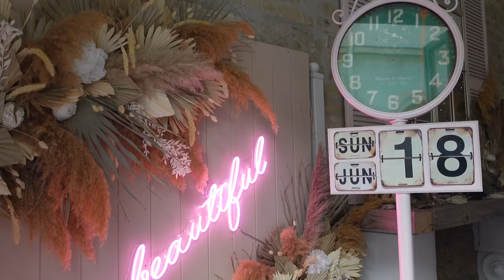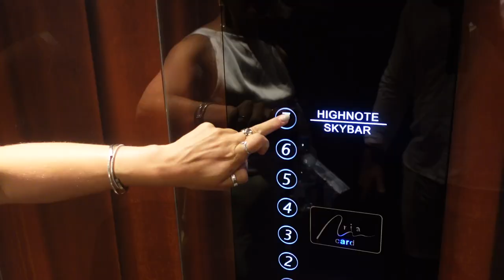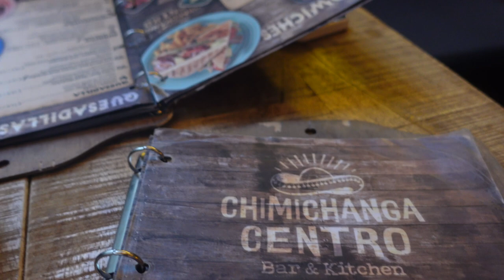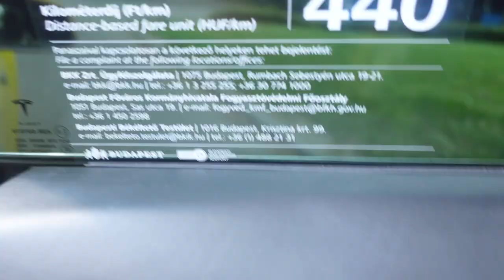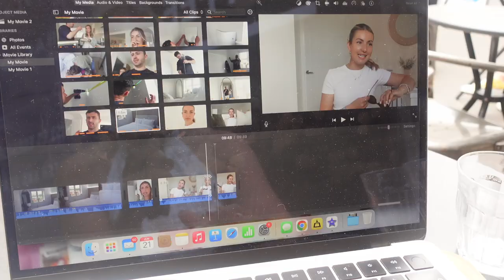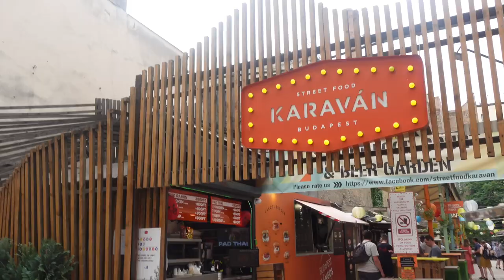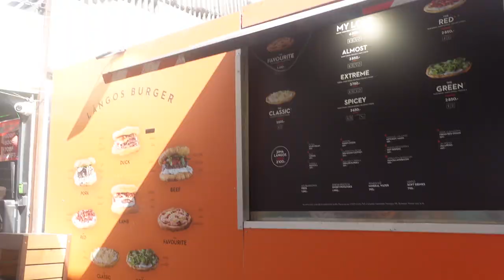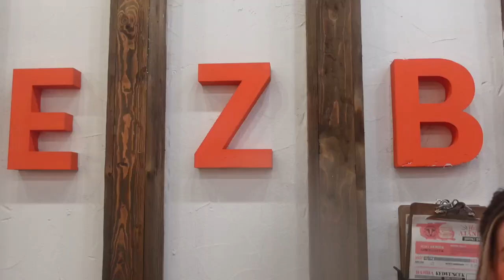BUDAPEST TRAVEL VLOG 2023 | Best city in EUROPE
We hope you enjoyed the vlog! Welcome to the channel if you are new here. Just some of our travel guide recommendations for BUDAPEST HUNGARY below:

- Aria High Note Sky Bar
- Leo Rooftop Bar (Buda side)
- Szimpla Kert Ruin Bar + Street Food place next door (Karavan)
- Chimney Cake stands
- Melbourne Coffee Company
- Palatinus Baths on Margaret Island
- Lime scooters round the city
- Cocktail or Dinner River Cruise (there are loads - we did the cheapest)